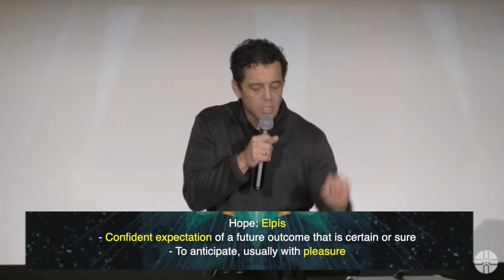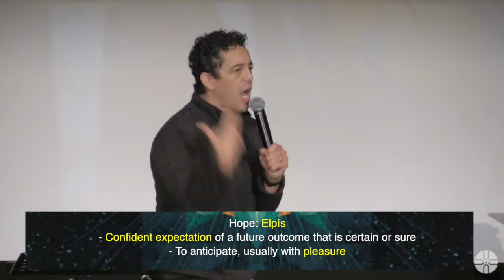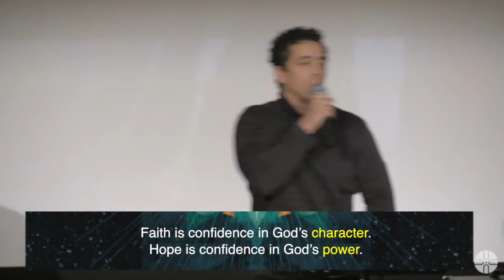The Foundation of Hope | Pastor Brent Roam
"Wait For It" Part 3

U-City Family Church
6350 Delmar Blvd
University City, MO  63130

I consider that our present sufferings are not worth comparing with the glory that will be revealed in us.
Romans 8:18

For the creation waits in eager expectation for the children of God to be revealed. . . .
Romans 8:19

We know that the whole creation has been groaning as in the pains of childbirth right up to the present time. . . .
Romans 8:22

For in this hope we were saved. But hope that is seen is no hope at all. Who hopes for what they already have?
Romans 8:24

But if we hope for what we do not yet have, we wait for it patiently.
Romans 8:25

Romans 8:25

THE FOUNDATION OF HOPE

Hope: Elpís
- Confident expectation of a future outcome that is certain or sure
- To anticipate, usually with pleasure

Against all hope, Abraham in hope believed and so became the father of many nations . . . . being fully persuaded that God had power to do what he had promised.
Romans 4:18-21

When you believe in the promise,
you can wait for the payoff.

Romans 4:18-21

Faith is confidence in God’s character.
Hope is confidence in God’s power.

Faith is confidence in what God can do.
Hope is confidence in what God will do.

Hope is faith looking forward.

I know the plans I have for you,” declares the LORD, “plans to prosper you and not to harm you, plans to give you hope and a future.”
Jeremiah 29:11

What is the foundation of your hope?